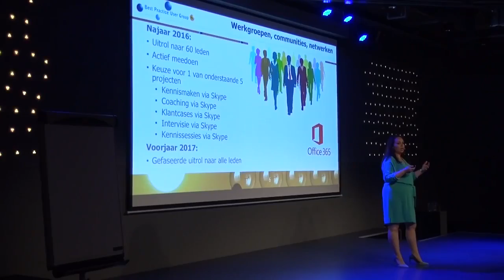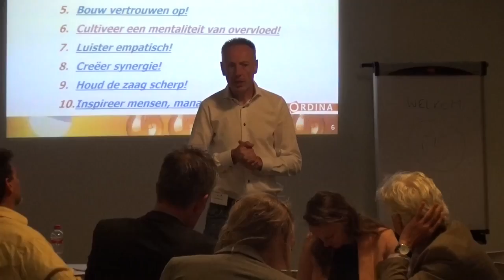BPUG Seminar 2016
Een impressie van het jaarlijkse BPUG seminar - 2016